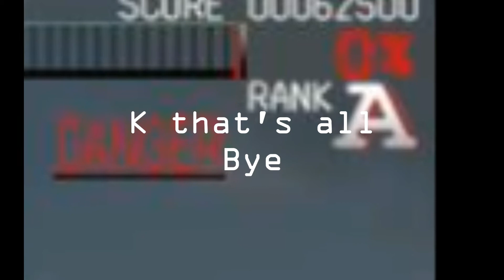Silent Scope 3: Objective not worth considering(lab)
I failed to hear this theme as a mission impossible theme. Please by all guests, (don't)prove me wrong!